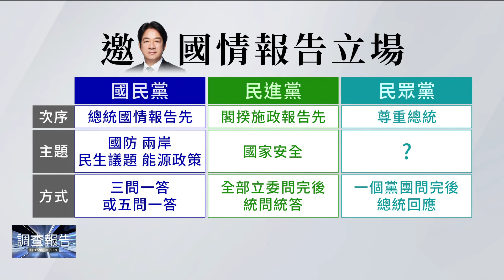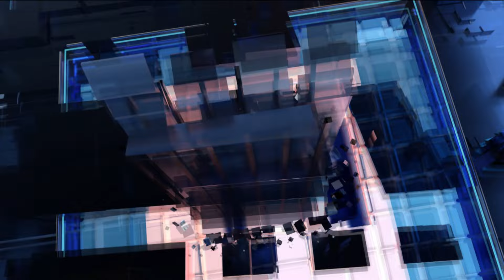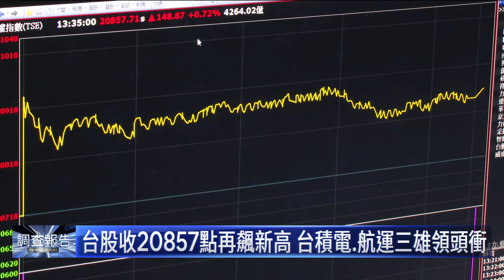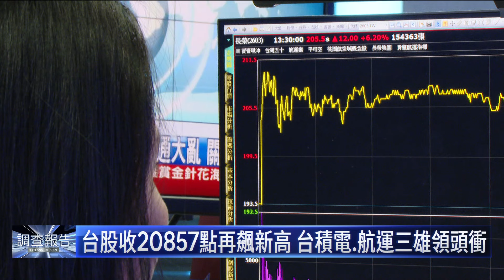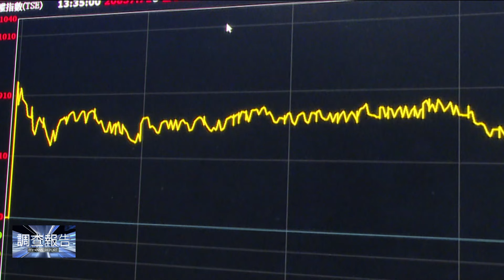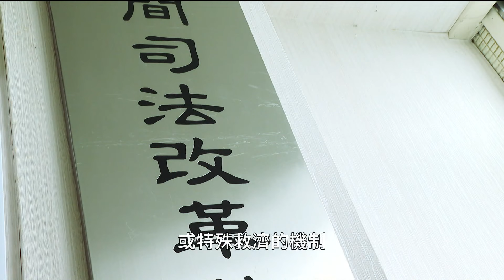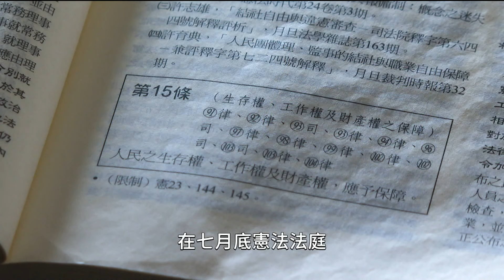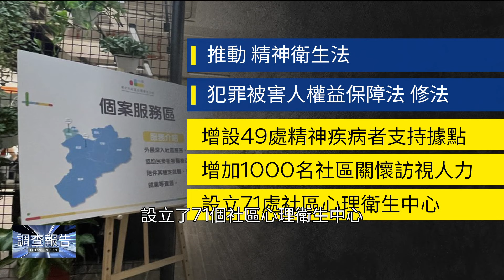冷血殺祖孫三代 凶嫌落網稱「不想活」求判死｜鏡新聞調查報告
新北三重祖孫三代滅門案，涉案的張姓女婿初步坦承，因為積欠千萬賭債，不滿向岳母借錢遭到數落，再加上懷疑妻子外遇，為錢財及感情對這家人懷恨在心，因此分別在5月1日深夜和2日凌晨，徒手勒脖殺害妻子和岳母，當晚再對年幼的繼子下手，而13日上午嫌犯被依殺人罪移送新北地檢，檢方訊問後聲請羈押。但他落網至今，從未表示後悔或道歉，還稱自己也不想活了，希望能判處死刑。